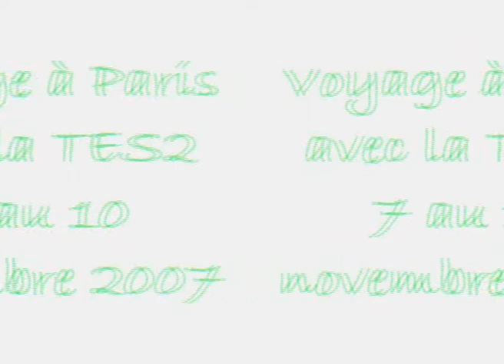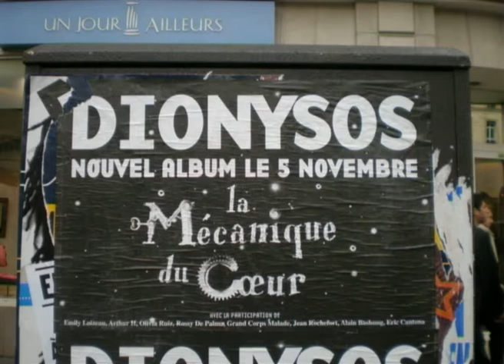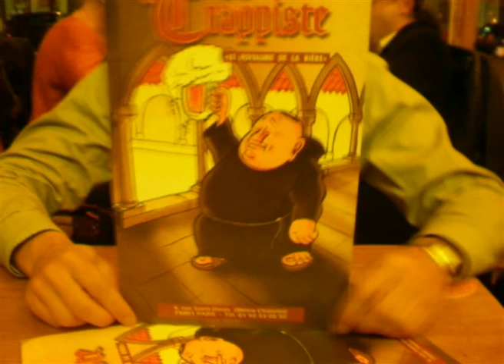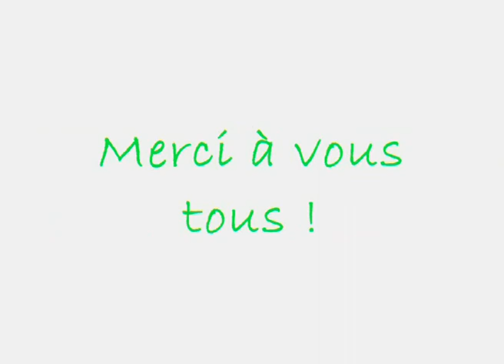Paris 7 au 10 novembre 2007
voyage scolaire..